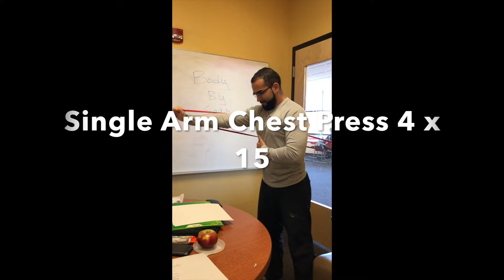Body By Saqib: Just A Band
Just need a little pit of space, a chair and a band.